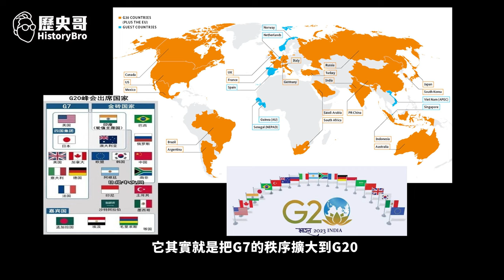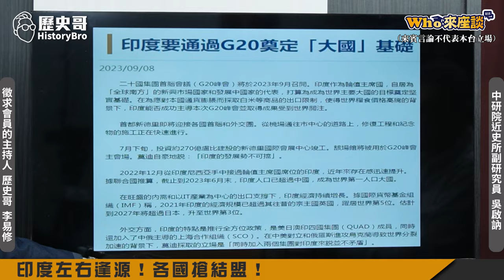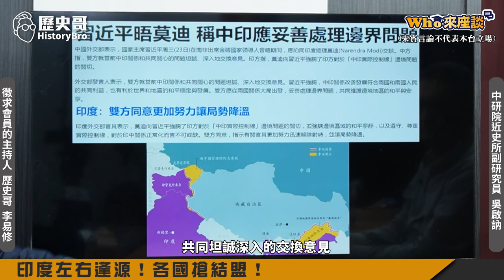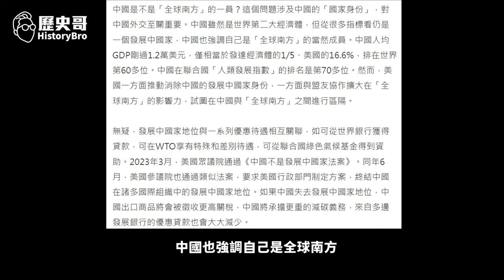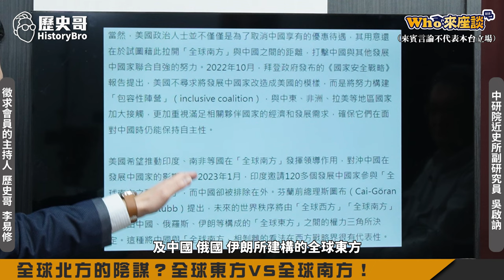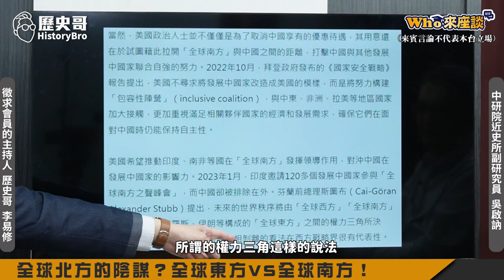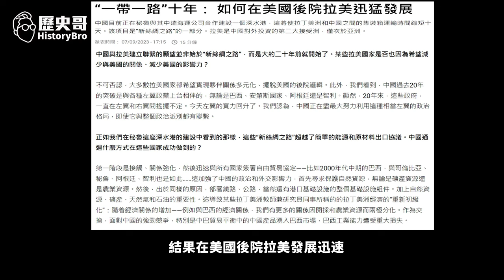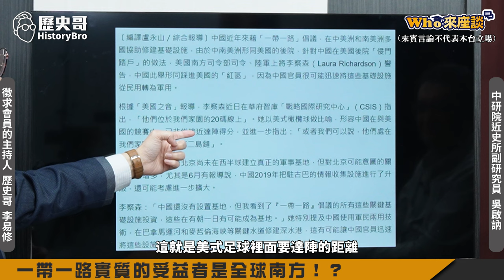GDP超德趕日衝阿三！中國之後印度真的能崛起嗎？【全球東方中印崛起之路｜Who來座談｜吳啟訥｜專家講堂 EP118】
【節目分段】
00:00 節目預告
01:06 楔子：東方VS南方？中印崛起新地緣！
03:35 全球化碰到瓶頸！印度反成下個經濟引擎！？
09:21 印度左右逢源！各國搶結盟！
21:18 全球北方的陰謀？全球東方VS全球南方！
32:42 一帶一路實質的受益者是全球南方！？
39:44 中國與印度歷史文化差異型塑不同崛起路線！
47:00 結語：印度將在中美之爭形成一股影響力！

★1120908優惠套組：人蔘雞湯150元X2包+薑母牛250元X4包+牛肉麵230元X5包+勁辣雞腿150元X4包；合計3050元；優惠價3000元整【含運費】

★全系列商品★
3. 「剝皮辣椒雞湯」(550g雙人包，150元)
4. 「鳳梨苦瓜雞湯」(550g雙人包，150元)
5. 「蒜頭雞湯」(550g雙人包，150元)
6. 「無刺虱目魚肚」(150元/片)
8. 「滷豬腳」(100元/包)
9. 「手工水餃(韭菜/高麗菜)」(30顆一包，230元)
10.「滷牛肉(半筋半肉)」(單人包150元；雙人包300元)
11. 「薑母牛湯品」(單人包150元；雙人包250元)
12.「花雕醉雞腿」(雙人包150元)
13.「咖喱雞腿」(雙人包150元)
14.「麻油雞湯」(550g雙人包，150元)
15. 「勁辣雞腿」(雙人包150元)
16. 「何首烏雞湯」(550g雙人包，150元)
17. 「滷雞翅」(雙人包，100元)
18.  「香菇雞湯」(550g雙人包，150元)
19.  「牛肉麵」(650g+-15g單包裝，230元)
20.  「三星蔥雞腿」(400g+-5g單包裝，150元)
21.「滷大腸」(200g單包裝，260元)
22.「抄手」(單包裝，85元)

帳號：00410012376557